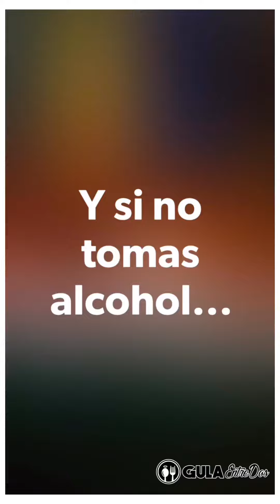Visitamos: Curayacu Tiki Bar